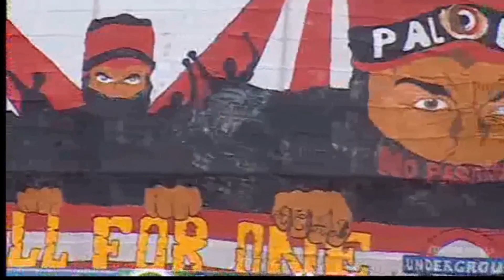MAT vs ASS